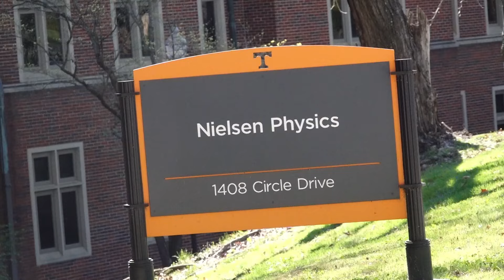Safe ways to watch the solar eclipse on April 8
The solar eclipse will occur just before 2 p.m. and will last around two and a half hours.